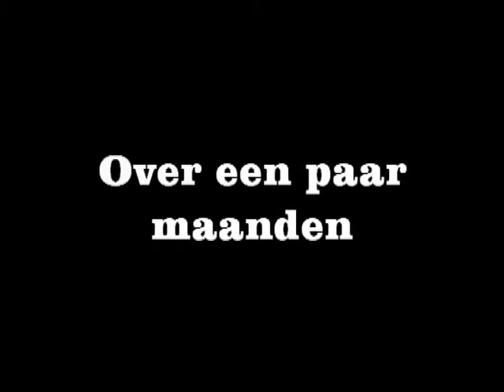leiden winter en zomer.wmv